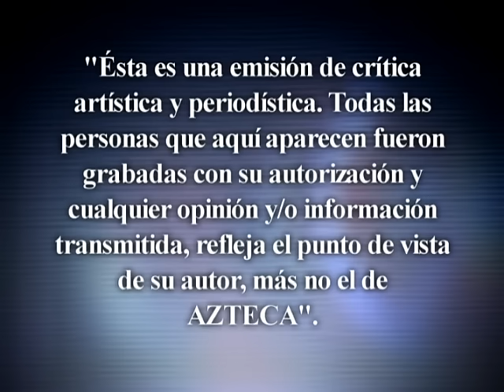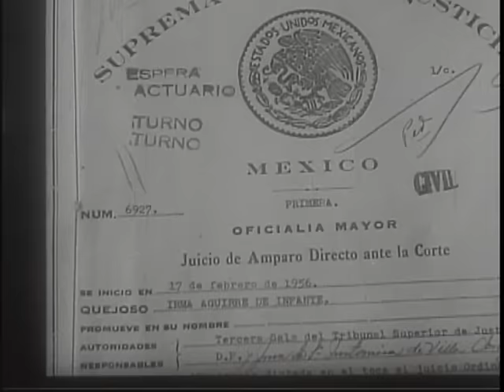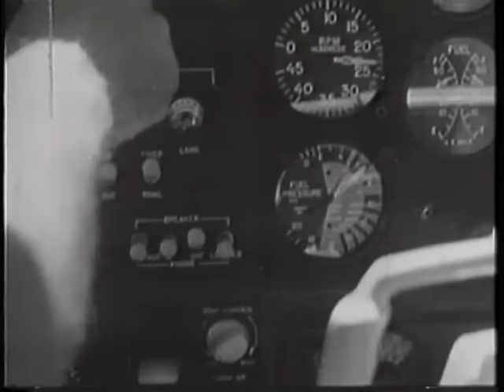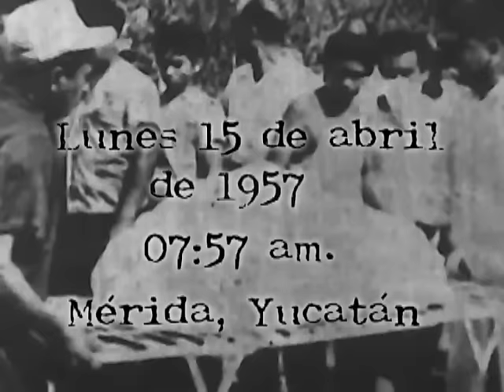La historia detrás del mito - Irma Dorantes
Irma Dorantes tenia 13 años de edad cuando  conoció a Pedro Infante al hacer juntos una escena de la película "los tres huastecos". Dos años después comenzaron un noviazgo que culmino en matrimonio.